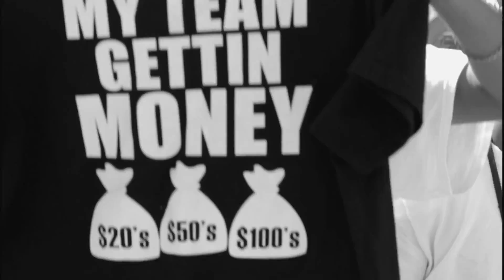My Team Getting Money - 365SK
365SK goes in on their certified hit single.